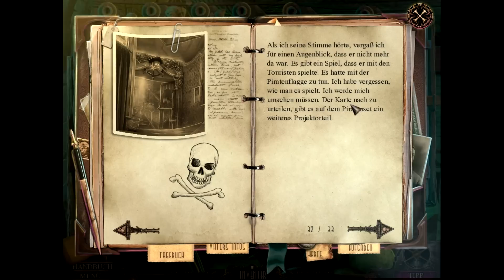Let's Play Final Cut - Tod auf der Leinwand #007 Arrrr, setzt die Segel in Richtung Studio 1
WIe der Tiitel vilt schon verrät, wir begebn uns in Feindliche Gewässer... die Piaraten treiben in Studio 1 ihr unwesen... oder besser gesagt haben es mal getan^^
Hoffe die Folge gefällt euch ;)

Benutzte Programme: Fraps, Audacity, Vegas Pro 11